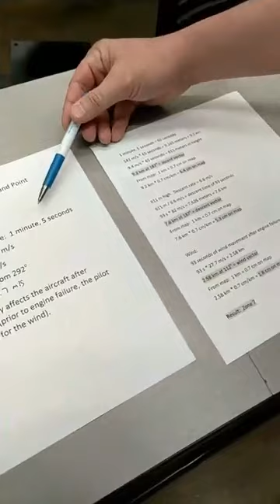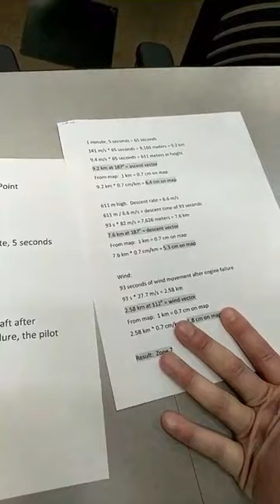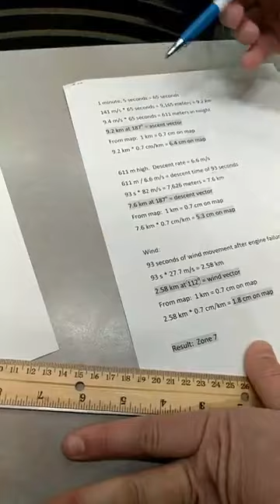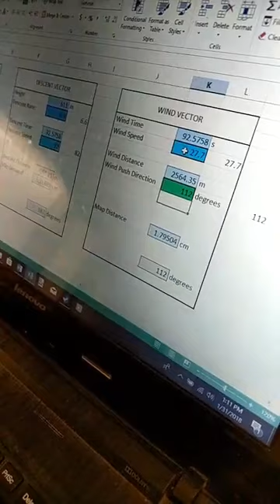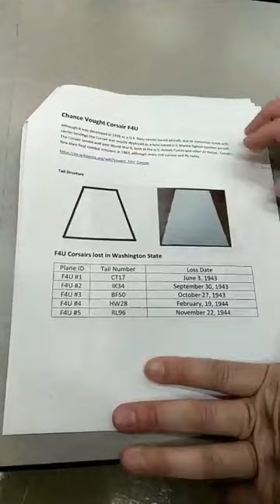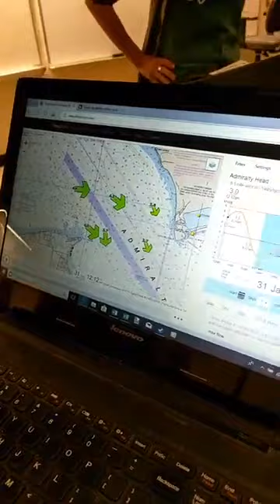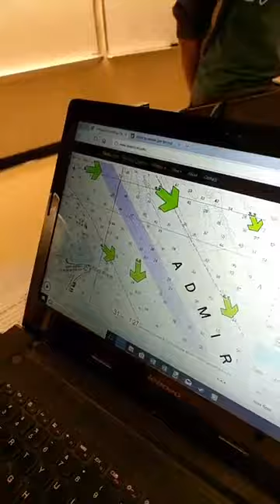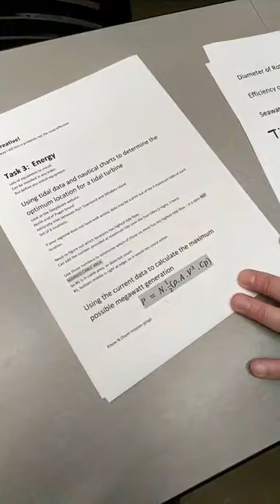MATE 2018 RANGER Competition Class Props Demonstration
MATE's Competition Coordinator, Jill Zande, and Competition Technical Manager, Matt Gardner will review the 2018 RANGER class mission tasks and describe/demonstrate the mission props. Teams will have the opportunity to see the actual mission props so they are prepared to tackle them on competition day!